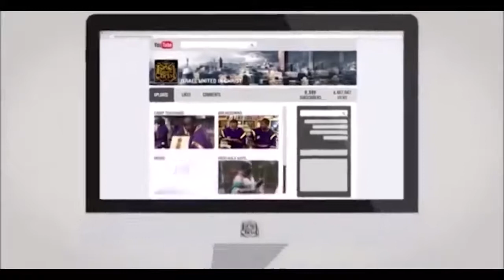Original Royalty Recordings Presents: HAND DOWN MAN DOWN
Deacon Abbayael AKA Deac in the Booth! is back at it again lie he never left. So FixYaFace and enjoy the Hot new song.